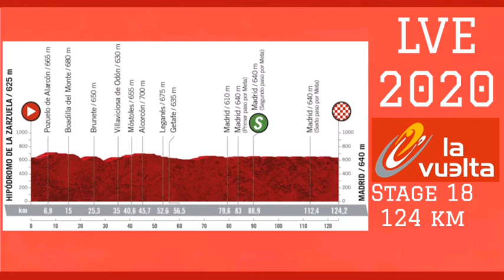David Gaudu Wins Again | 2020 Vuelta a España | Stage 17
2020 Vuelta a España | Stage 17 Results & Stage 18 Preview.

David Gaudu from France and team (Groupama-FDJ) wins his second stage at this year's La Vuelta.

Gino Mäder (NTT Pro Cycling) finished :28 seconds back in second and Ion Izaguirre (Astana Pro Team) was third.

General classification